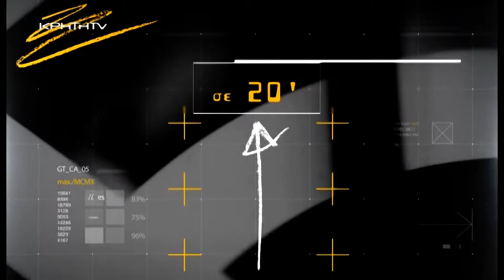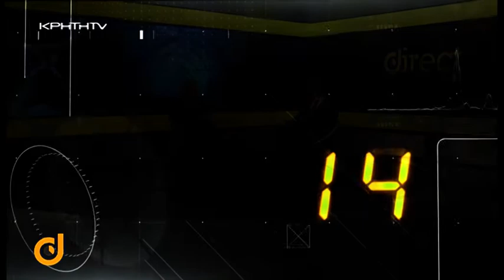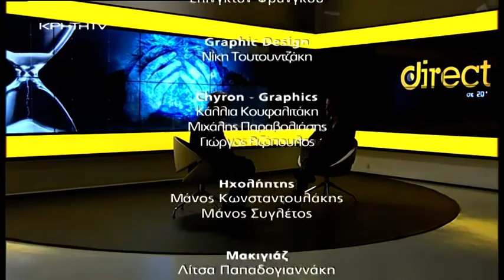Direct με τον Νίκο Παναγιωτόπουλο - Η διαχείριση της ψυχικής νόσου στο Εθνικό Σύστημα Υγείας